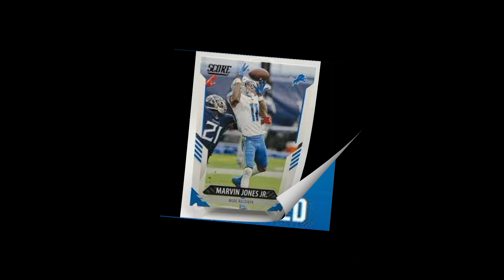Detroit Lions at Ford Field 2023 2024